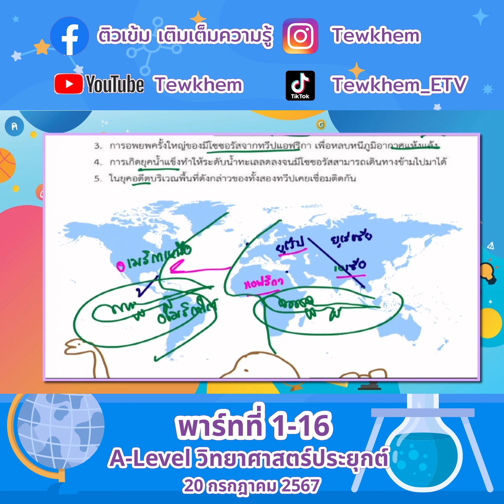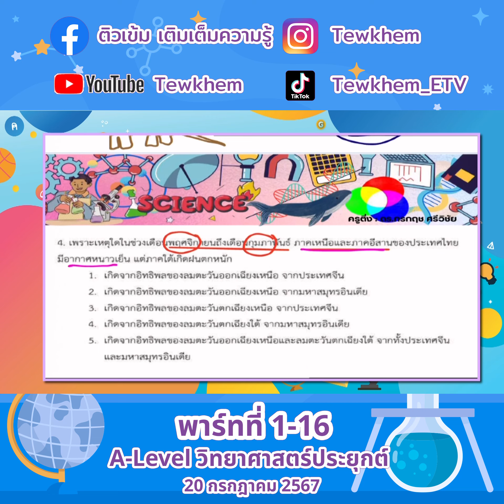A Level วิทยาศาสตร์ ติ่ง กรกฤช ศรีวิชัย 20ก ค 67 พาร์ทที่1 16